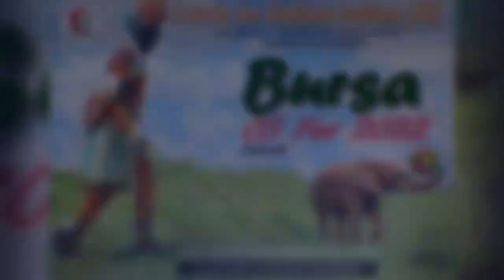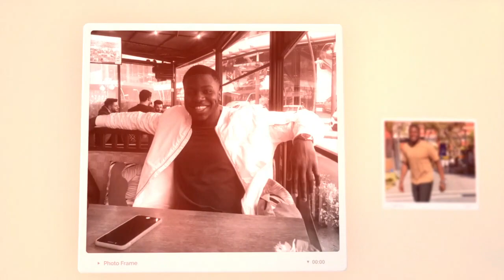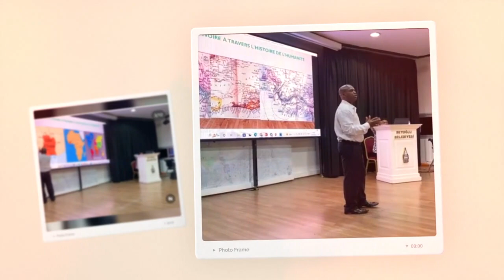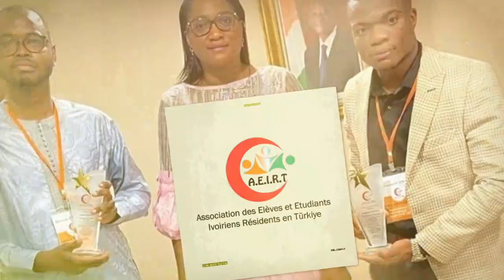RÉSUMÉ AEIRT 2022